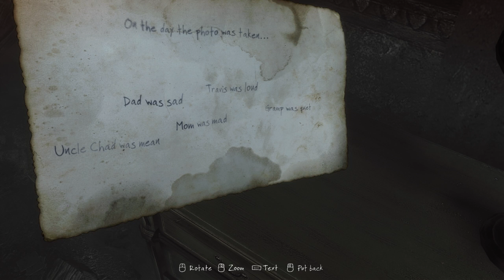OMINOUS SH*T! -Vanishing of Ethan Carter #1 (Let's Play)